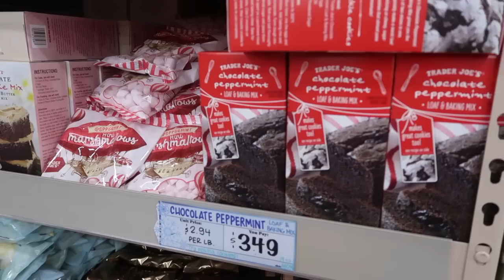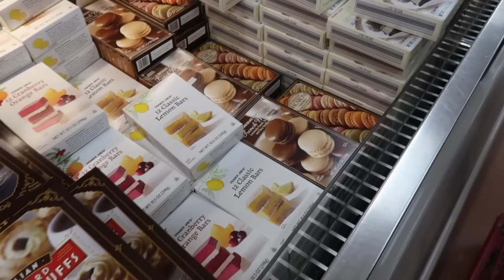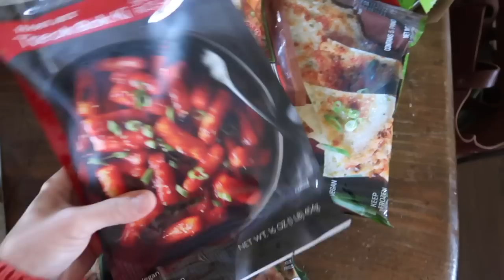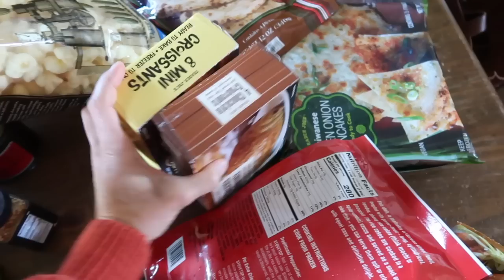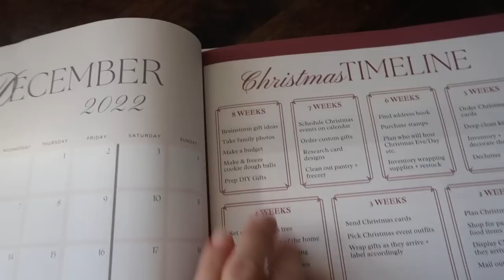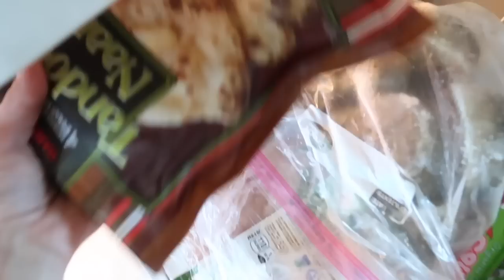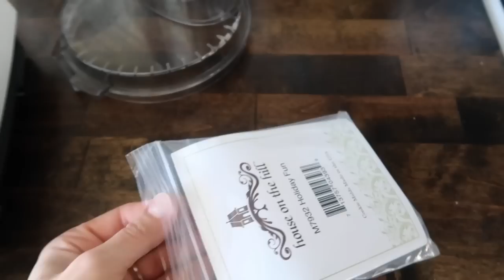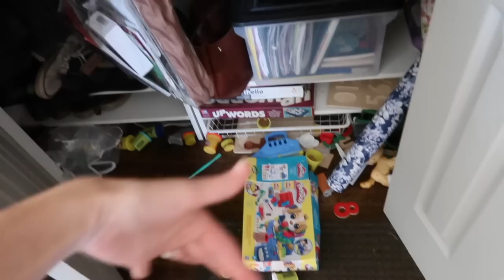Pantry, Freezer + Closet Cleanout VLOG | HOLIDAY PREP 2022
Welcome to my Holiday Prep series for 2022. Throughout the month of November I plan to share how you can prepare for a stress-free Holiday season. Today I am taking inventory of our pantry + freezer, stocking up on Trader Joe's goodies, and tidying up our coat closet in preparation for the Holidays.

Christmas Planner